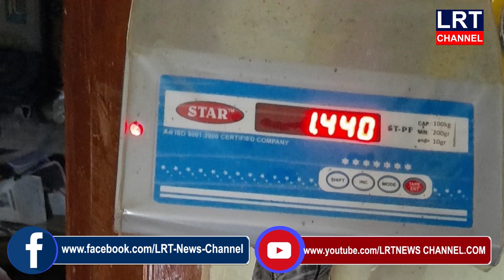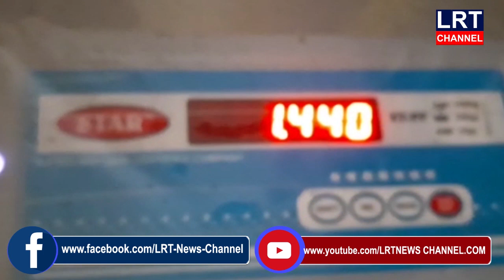ఎల్లారెడ్డిపేట మండలంలో రేషన్ బియ్యాన్ని కాజేస్తూ ఓ రేషన్ డీలర్ పేద ప్రజలపొట్టగొడుతున్నాడు|LRT NEWS